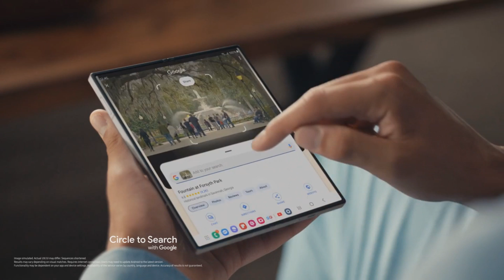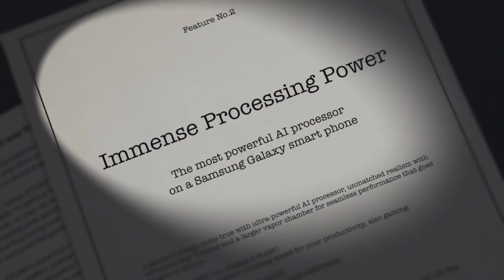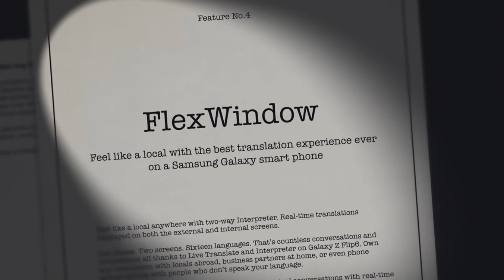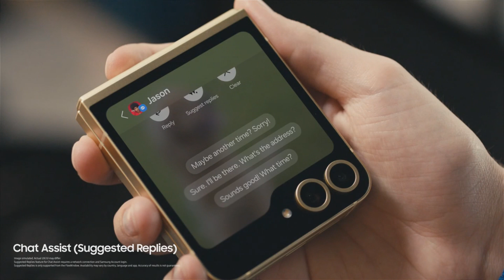تحديث سامسونج وان يو اي 6.1.1 للهواتف القديمة😲📲🔥One UI 6.1.1 AMAZING NEWS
تحديث سامسونج وان يو اي 6.1.1 بميزات ثورية جديدة😲📲🔥One UI 6.1.1 AMAZING NEW FEATURES 2024
تحديث سامسونج وان يو اي 6.1.1 متاح رسمياً لهذه الهواتف😲📲🔥One UI 6.1.1 OFFICIALLY
تحديث سامسونج وان يو اي 6.1.1 بميزة خرافية🔥📲😲One UI 6.1.1 AMAZING FEATURE
تحديث سامسونج وان يو اي 6.1.1 والهواتف التي ستحصل عليه😲📲🔥One UI 6.1.1 List 2024
وصول تحديث سامسونج وان يو اي 6.1.1 لهذه السلسلة 🔥📲😲One UI 6.1.1 IS HERE
تحديث سامسونج وان يو اي 6.1.1 يصل لهذه الهواتف📲🔥😲One UI 6.1.1 Date & List 2024
تحديث سامسونج وان يو اي 7 و قائمة الهواتف التي ستحصل عليه😲🔥📲One UI 7 List 2024
واجهة سامسونج وان يو اي 6.1.1 بميزات خيالية📲🔥😲One UI 6.1.1 AMAZING FEATURES 2024
تحديث واجهة سامسونج وان يو اي 6.1.1 بميزة خرافية📲🔥😲One UI 6.1.1 Amazing Features 2024
سلسلة جالكسي اس 24 تتلقى تحديثاً هاماً مع موعد وان يو اي 6.1.1😲🔥📲GALAXY S24  ONE UI 6.1.1 UPDATE
تحديث سامسونج وان يو اي 6.1.1 يصل قريباً بهذه الميزات الرائعة📲🔥😲One UI 6.1.1 AMAZING 2024